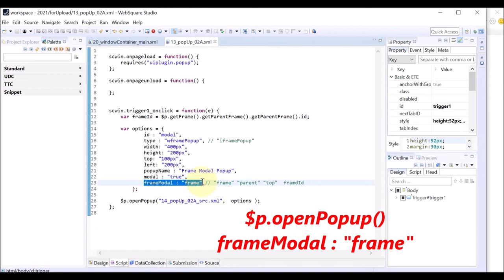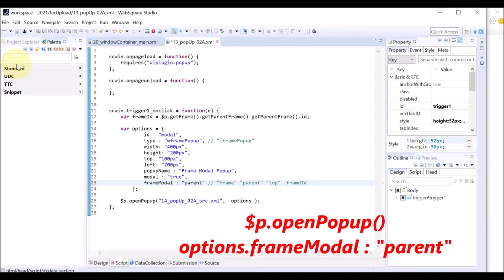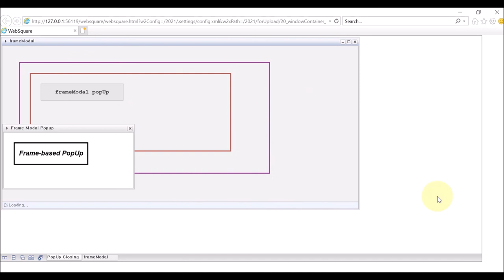windowContainer.window - frameMode | WebSquare5 - Quick Guide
00:00 Introduction
00:07 Goal
00:19 Related Property
00:27 Related Method
00:34 DEMO
02:15 End of DEMO

Generate frame-based modal popups in the frameMode="wframe" window of the WindowContainer.

Related APIs
   frameMode="wframe"  (window)
   $p.openPopup();
      options.frameModal